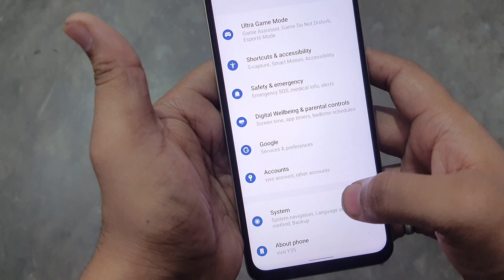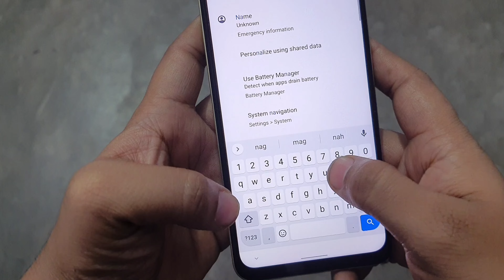Vivo Y35 Me Back Button Kaise Lagaye | Back Button Not Show In Vivo Y35 | How To Fix Back Button